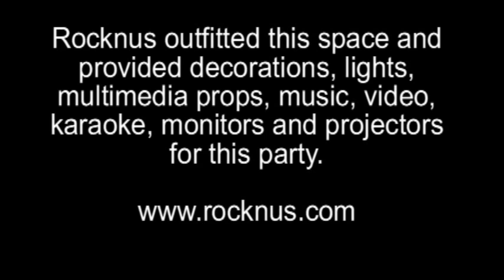Halloween Special Effects by Rocknus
This video depicts some of the decorations, multimedia props, special effects, music, karaoke, video, projectors, monitors, etc provided by Rocknus when asked to produce a private Halloween party.